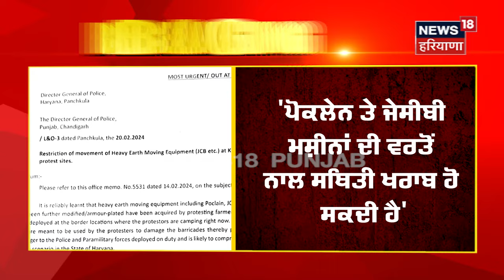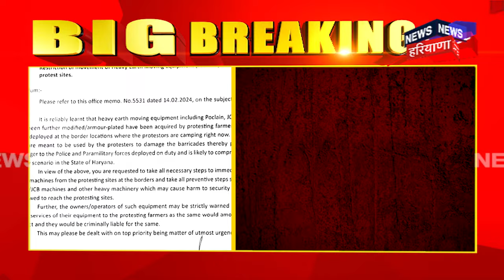Farmers Protest News | ਸ਼ੰਭੂ ਤੇ ਖਨੌਰੀ ਬਾਰਡਰ ਤੇ ਜੇਸੀਬੀ ਮਸ਼ੀਨਾਂ ਰੋਕੀਆਂ ਜਾਣ- Haryana DGP | News18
ਹਰਿਆਣਾ DGP ਨੇ ਪੰਜਾਬ DGP ਨੂੰ ਲਿਖੀ ਚਿੱਠੀ। ਕਿਸਾਨੀ ਅੰਦੋਲਨ ਨੂੰ ਲੈ ਕੇ ਲਿਖੀ ਚਿੱਠੀ। ਸ਼ੰਭੂ ਤੇ ਖਨੌਰੀ ਬਾਰਡਰ ਤੇ ਜੇਸੀਬੀ ਮਸ਼ੀਨਾਂ ਰੋਕਣ ਲਈ ਕਿਹਾ। 'ਪੋਕਲੇਨ ਤੇ ਜੇਸੀਬੀ ਮਸ਼ੀਨਾਂ ਦੀ ਵਰਤੋਂ ਨਾਲ ਸਥਿਤੀ ਖਰਾਬ ਹੋ ਸਕਦੀ ਹੈ। ਪੱਤਰਕਾਰਾਂ ਨੂੰ ਵੀ ਇੱਕ ਕਿਲੋਮੀਟਰ ਦੂਰ ਰੋਕਿਆ ਜਾਵੇ- ਹਰਿਆਣਾ ਡੀਜੀਪੀ।